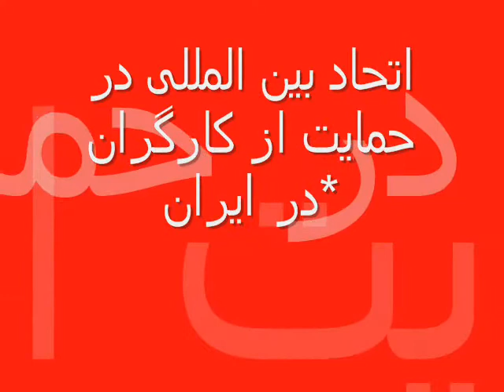Mansour Osanloo - Last tv interview *p3 منصور اسانلو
Osanloo is President of the Executive Committee of the Syndicate of Workers of Tehran and Suburbs Bus Company (SWTSCB), the transport workers' trade union in Tehran in Iran. He is in custody as of July 12, 2007.In December 2005 bus drivers in Tehran were refusing to take passengers' fares, as a protest called by both Osanloo and the SWTBC. This led to the arrest of several union activists on December 22, including Osanloo.Tehran bus workers were due to strike on 28 January 2006 calling for his release and other demands. However early in the morning of that day hundreds of union activists were arrested.